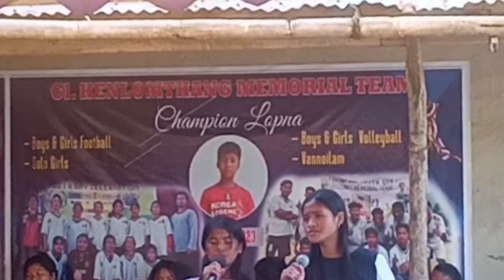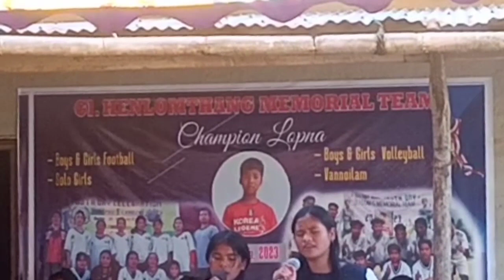Felicitation Programe | Lomgi Memorial Team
Ng.Joujam&Achong,Gl.Gogou,Ng.Momoi

@8th January 2023 Thingphai